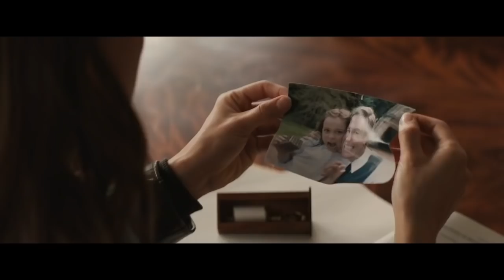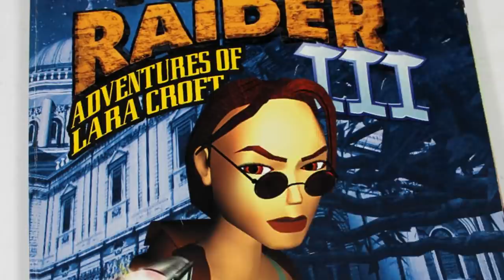OS PIORES GAMES DA FRANQUIA TOMB RAIDER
Na onda do FILME de Tomb Raider, cito aqui os PIORES JOGOS da série Tomb Raider que você NÃO deve jogar antes de ir pro cinema

Tomb Raider 1 e 2 (IOS e Android)
Tomb Raider 3 (PS1)
Tomb Raider Angel of Darkness (PS2)
Tomb Raider Chronicles (PS2)
Tomb Raider The Profecy (GBA)